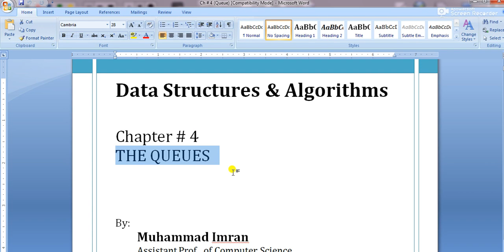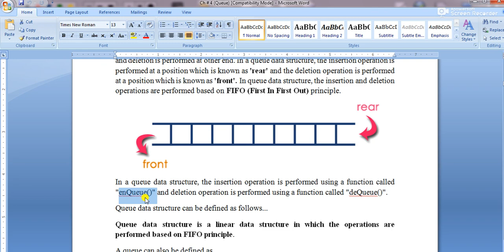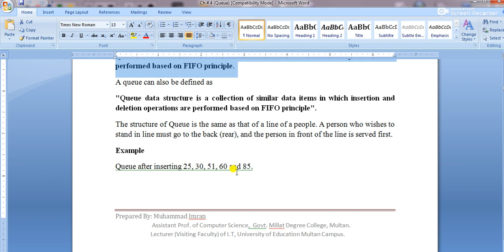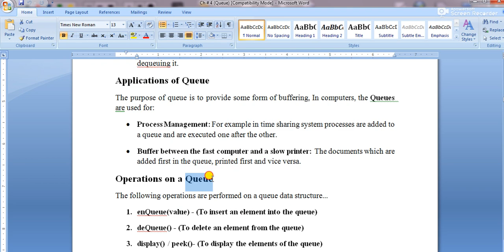Introduction to Queue Data Structure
What is Queue Data Structure